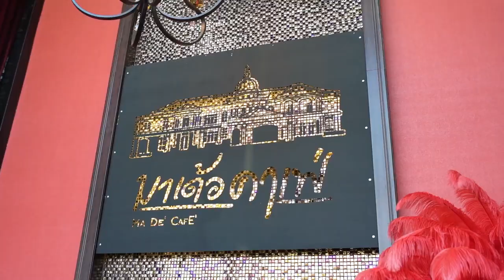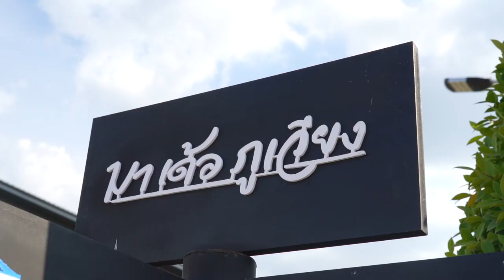โอกาสที่จะทำให้ฝันของคุณเป็นจริง โอกาสนี้หาได้ที่ ชาภา กรุ๊ป ChaphaGroup.เพจหลัก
การประกวดMUT KHON KAEN 2023  ในวันที่ 9 กรกฏาคม 2566 นำทีมโดยคุณภัสสร์ศศิร์  ศรีเเพงมน City Director MUT KHONKAEN 2023
เเละผู้บริหารบริษัท  MILINMOEL จำกัด